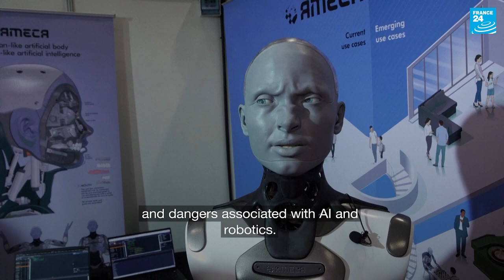'Beware the dangers of AI': The humanoid robot with a warning for mankind • FRANCE 24 English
Ameca is a humanoid robot that combines advanced animatronics with the latest in large language models artificial intelligence technology, meaning that she can respond to questions in a way that is uncannily human-like. But when asked about the dangers AI such as herself could pose to humanity, she responds with a stark warning for mankind.